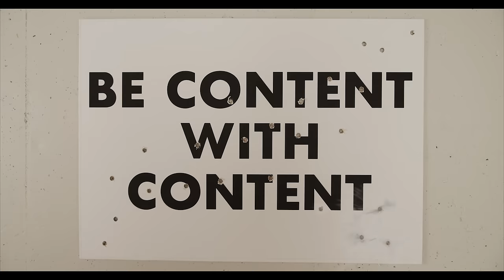Horror Short Film "CONTENT: The Lo-Fi Man" | ALTER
"Filmmaker" Brian Lonano tries to talk about a beloved cult film. What happens next will shock you!

"CONTENT: The Lo-Fi Man" by Brian Lonano

More About "CONTENT: The Lo-Fi Man":
"CONTENT: The Lo-Fi Man" starts as a documentary about a beloved cult film, then turns into a youtube video until it escapes into a dystopian sci-fi adventure, upon which it transforms into a body horror film resulting in a kaiju battle finale.

"CONTENT: The Lo-Fi Man" Credits:
Directed by Brian Lonano & Blake Myers

Produced by Brian Lonano, Blake Myers, Kevin Daniel Lonano & Victoria Cook

Written by Brian Lonano

The Players:
Brian Lonano…”Filmmaker”
Blake Williams…New and Improved Brian Lonano
Soleil St. Louis…”Kino”
Jessica Shipp…”Wild Track”
Marilyn Chung…”B-Roll”
Nick Morgan…Content Consumer
Chuck Porterfield…Content Trooper
Patrick Carmody/Ryan Dempsey…Content Seeker
Blake Myers…Content Seeker (Voice)

Directors of Photography…Gary Powell & Tony Reames
Editor…Kevin Daniel Lonano
Associate Producer…Jeremy Allen

Production Designer…Blake Myers
Costume Design…Toniet Gallego
Set Decorator…Nick Morgan
Content Seeker Designers…Blake Myers & Nick Morgan
Lo-Fi Man Designers…Blake Myers & Toniet Gallego
Costume Assistant…Caitlin McPhail
Set Dressers…Garrett Hartle, Takuro Masuda, Robert Paraguassu, Josh Gould
Special Effects Make Up…Lucas Godfrey, Shawn Upthegrove, Ryan Dempsey

Camera Operators…Gary Powell & Tony Reames
Film Camera Operator…Kevin Daniel Lonano
Gaffer…Matt Munson
Script Supervisor…Victoria Cook
Sound Recordist…Jack Lucas & William Mahaffey
Production Assistants…Patrick Carmody, Rachel Gitlevich, Jay Harvey, Justin Luce
Catering…Alyssa Myers, Lynn Wessinger, T-Dogg

Music…Mark Malek
End Credits Music…Jeremy Frank & Toniet Gallego
Visual Effects/End Credits…Jeff Jenkins
Sound Designer…Kevin Daniel Lonano
Foley Artists…Brian Lonano, Kevin Daniel Lonano, Blake Myers, Victoria Cook
Sound Mixing…Luke Tingle

Stop Motion Animation…Takuro Masuda
Stop Motion Animation Assistant…Bryan Fordney
Colorist…James Koon
New and Improved Brian Lonano Graphics…Robert Paraguassu
FX Animation…Victoria Cook

“Backfire” Composed by Anthony Hobson
“Final Confrontation” Composed by Paul Lawler
Appear Courtesy of De Wolfe Music USA

Stills from “Tetsuo: The Iron Man” provided by ARROW

“Tetsuo: The Iron Man” VHS Artwork by Britain Lee Illingworth-Cramer & Vivian Illingworth-Cramer

Graphic Designs by Afua Richardson
Super8 Film Processing by Pro8mm
16mm Film Processing by Kodak

Very Special Thanks To:
Doug & Lynn Wessinger
Alex Brownley
Holly Lynn Ellis
Anna & Katherine Spence
John Willis
Greg Bishop
CAPS
Emmanuel Fetiere
Cinema Concepts Studios

Beyond our longstanding presence on YouTube, ALTER also operates a free streaming tv channel available on Samsung TV Plus, Sling, Tubi, LG, Redbox, and Plex (Content+).